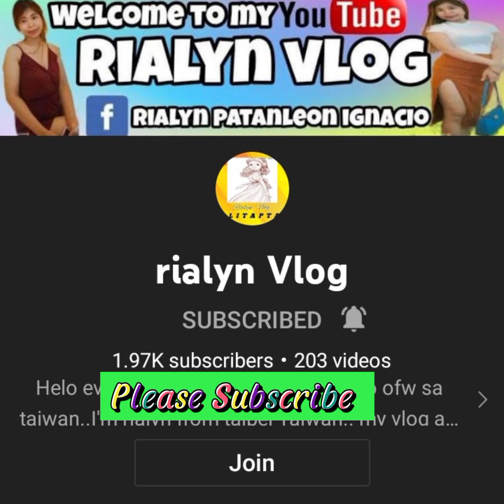AMANA WATER PARK / SUMMER TIME